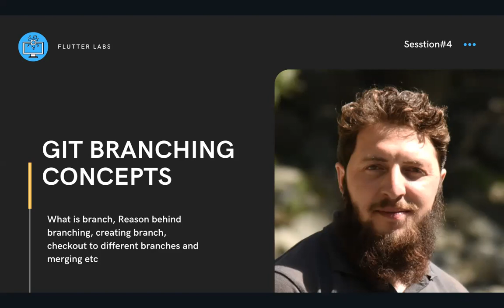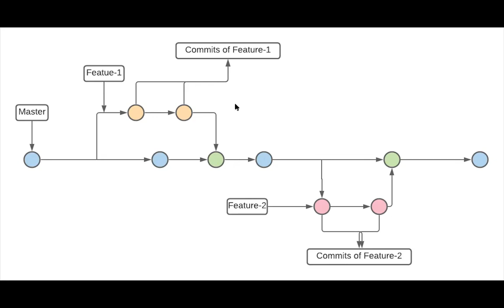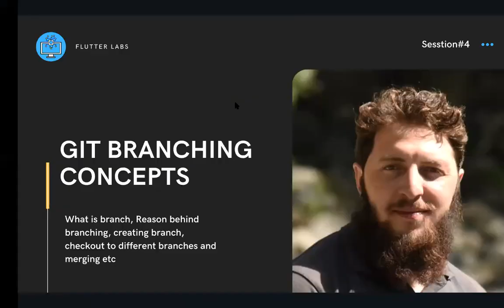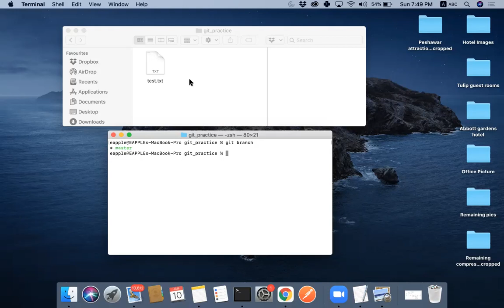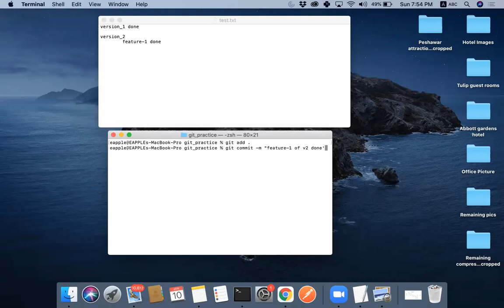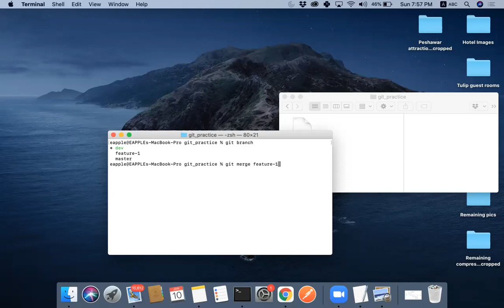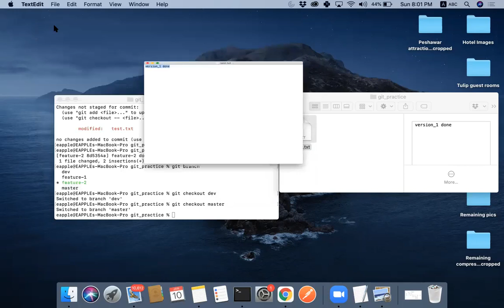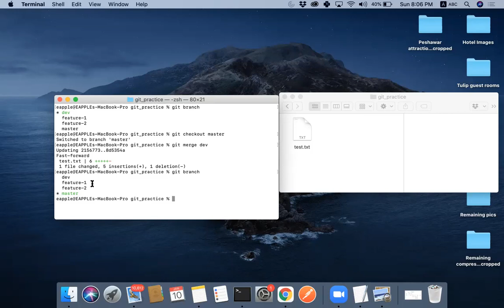Git Branching Concepts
This video focuses on the topics listed below:
- What is a branch?
- Main goal behind the branching concept
    - Developing new features while not breaking the stable code
    - collaboration and parallel peer development
- Branching best practices
    - master: Contains code that is ready to deploy
    - dev: Contains code that isn't ready for deployment and development is in progress. When this is branch is properly tested and debugged, it is then merged with the master branch.
    - feature/issue branches: branches that are checked out from dev for the development of a specific feature or resolution of issues. When this branch is properly tested then it's merged with dev.
- Creating a branch
- Checking out to a new branch
- Merging branches